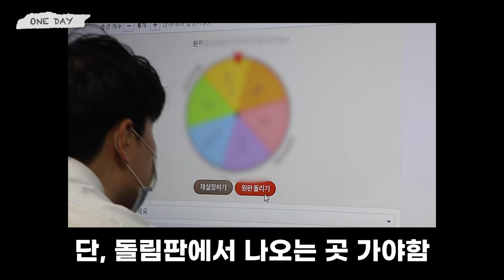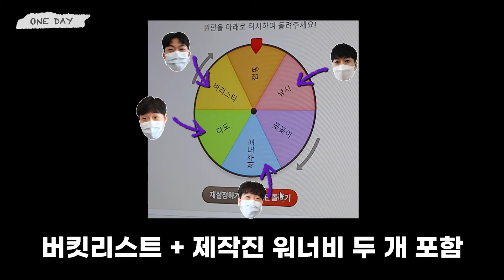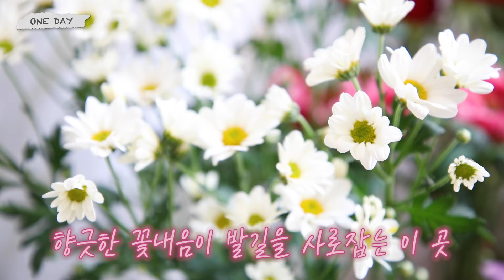[원데이] 보람人들의 복불복 원데이 클래스 도전! 걸리면 간다! | 원데이 Ep.1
보라매병원의 자칭 타칭
공식(?) F4가 한 자리에 모인 이유!
아주 신이 나고 재밌는 게 있다고 해서 왔는데…
뭐라고요? 갑자기 돌림판을 돌리라고요?
이 돌림판으로 말하자면 말이야~ 원데이 클래스란 말이야~!!

그렇게 즉석에서 돌림판을 돌려 나온
첫 번째 원데이 클래스는 다름 아닌 꽃.꽂.이!
야 너 두? 할 수 있어! 일일 플로리스트!

네 남자의 서툴지만 진중한 꽃꽂이 클래스 도전기!
궁금하다면, 지금 바로 영상 시청하러 가즈아아아아아-